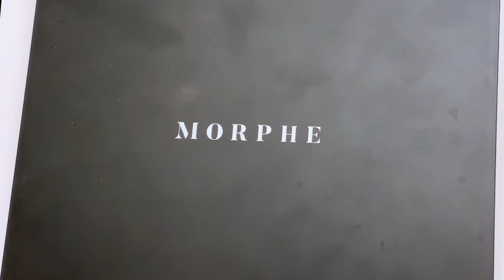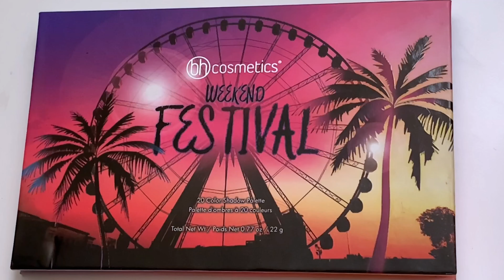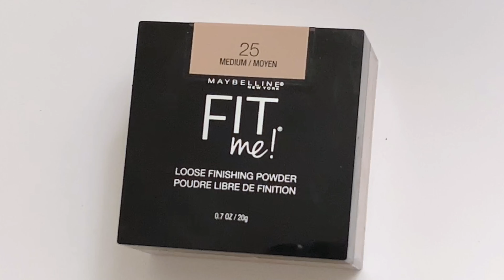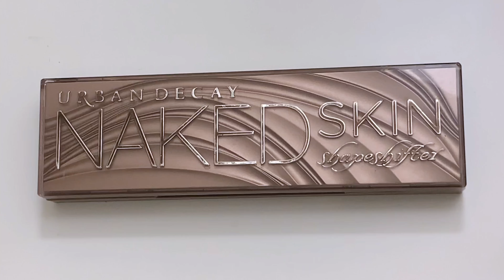Subtle Orange Eyes & Glossy Red Lips | Valentine’s Day Tutorial 2021 | Dilenia Frias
Music 🎶